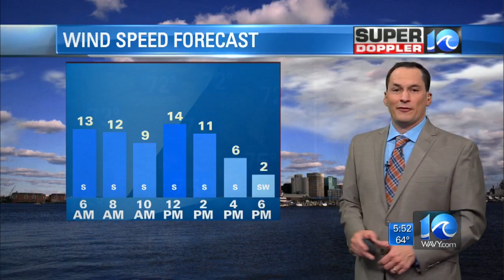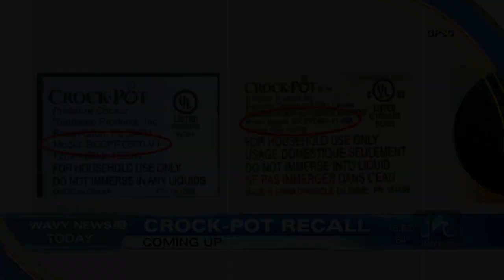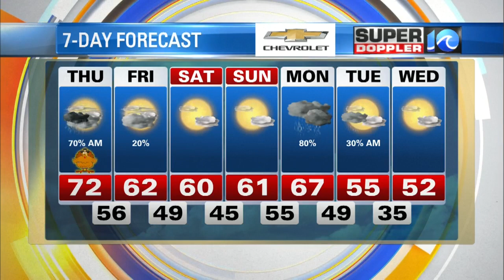Super Doppler 10 Morning Update (11/26/2020)